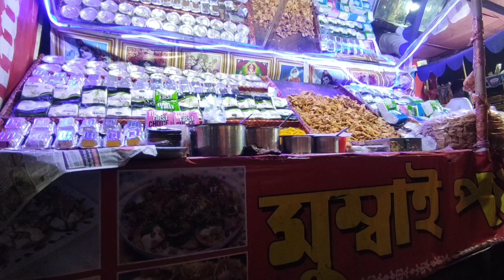|| মেলা তে গিয়ে বউ এর কি হোলো??😂😂😂 ||